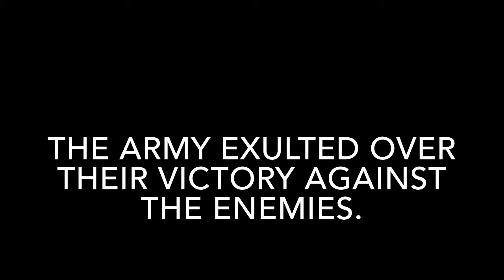EXULTED MEANING IN ENGLISH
This video lists out meaning of difficult English word EXULTED with sentence.